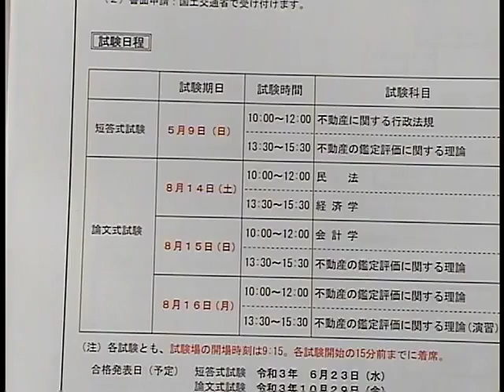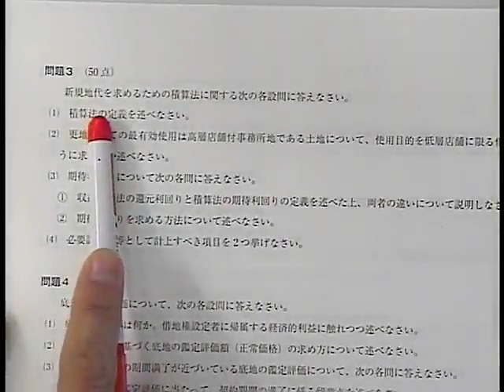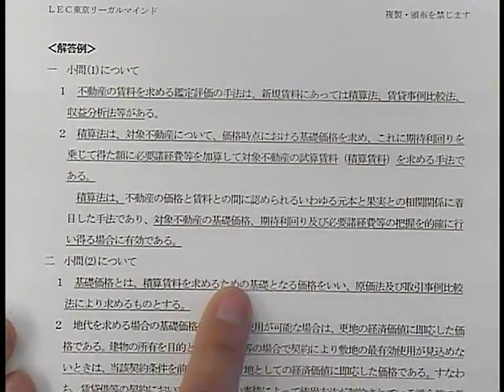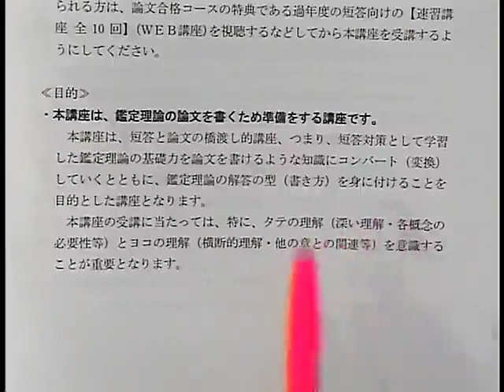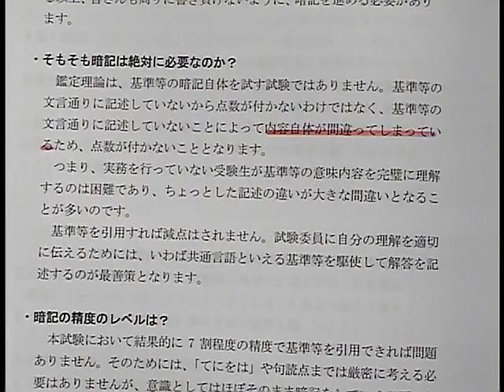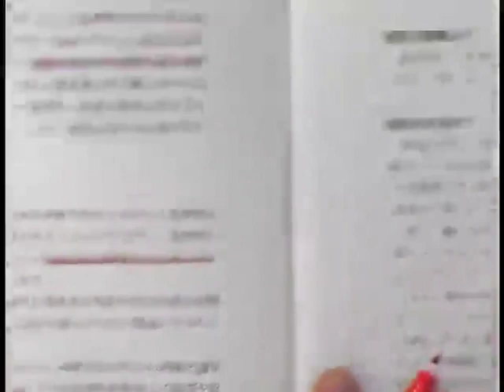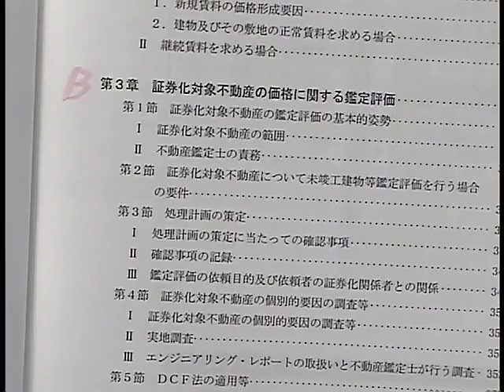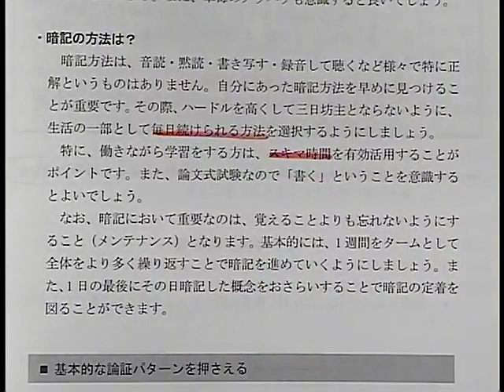【LEC不動産鑑定士】2023鑑定理論・論文ブリッジ講座(第1回前半) 川原正幸 講師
短答で学習した鑑定理論の知識を論文学習へと橋渡しを行う講座です。

◆HP
初学者対象講座のご案内